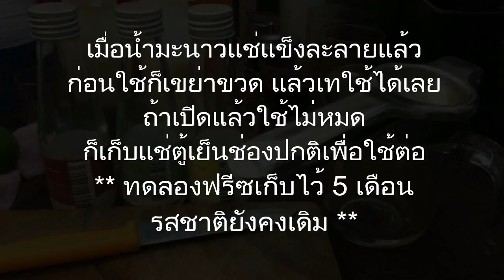คั้นน้ำมะนาวใส่ขวด แช่ฟรีซเก็บไว้ใช้ช่วงมะนาวแพง (เก็บไม่เกิน 3 เดือน)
มะนาวจะราคาขึ้นช่วงหน้าแล้ง ตั้งแต่ประมาณเดือน ม.ค.- พ.ค. ของทุกปี
ขอบคุณที่ติดตามรับชมนะคะ ติดต่อพูดคุยหรือสั่งซื้อสินค้าของเราได้ที่